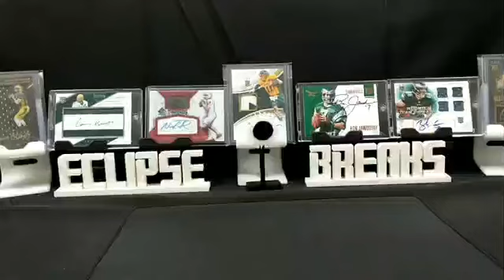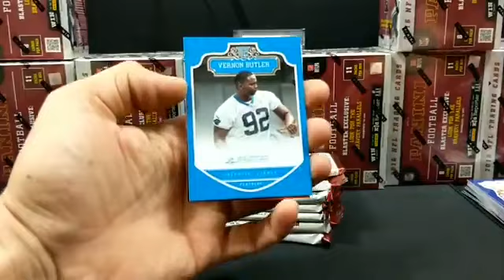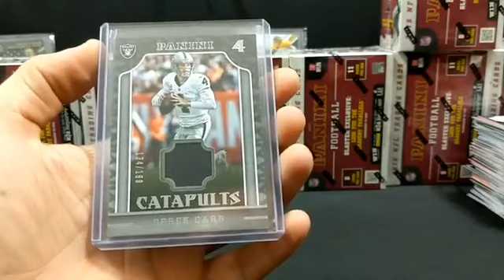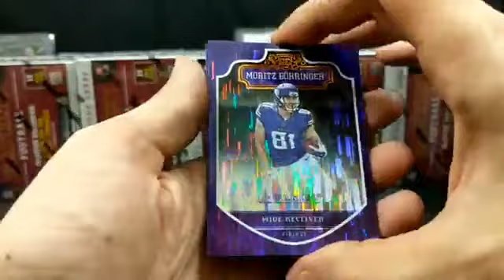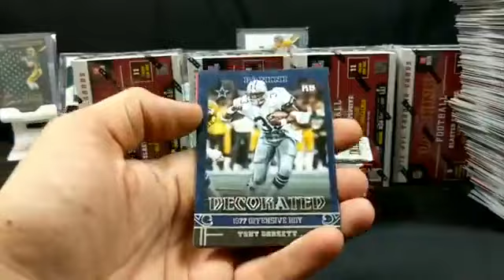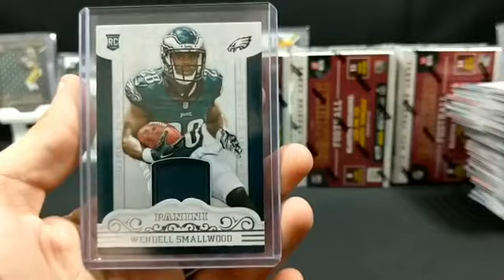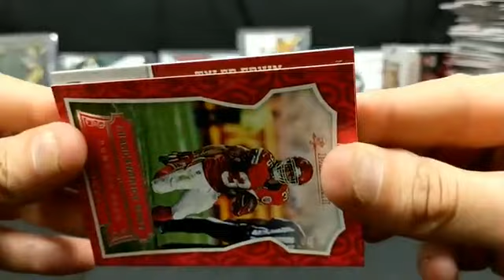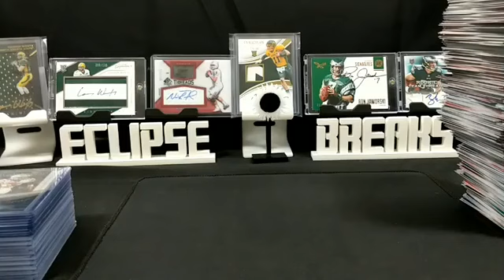2016 Panini Football Blaster 1/2 case Break #4